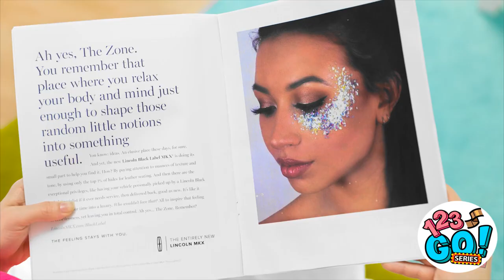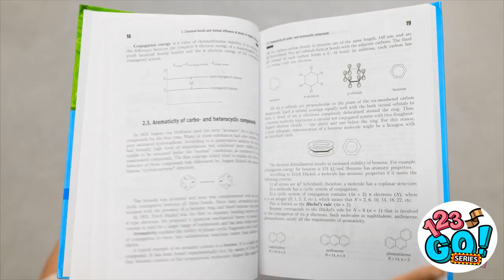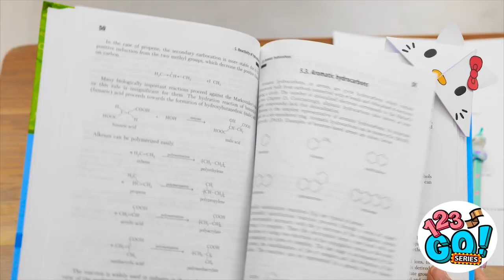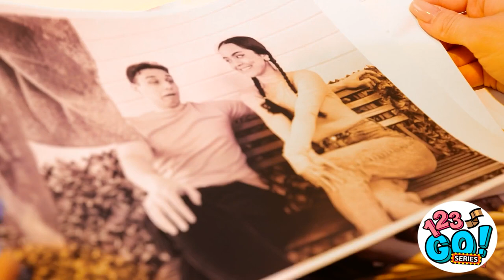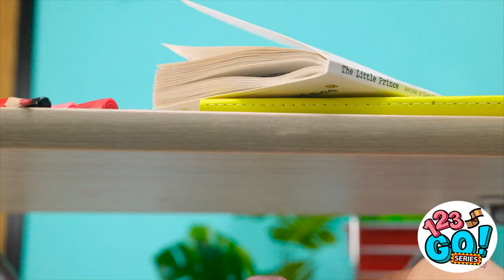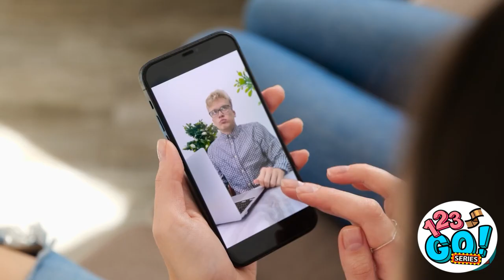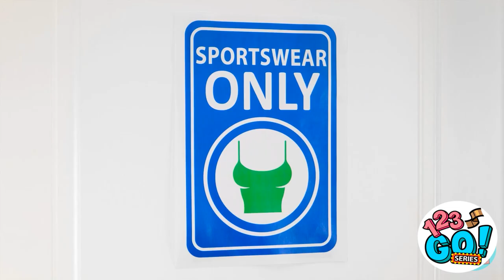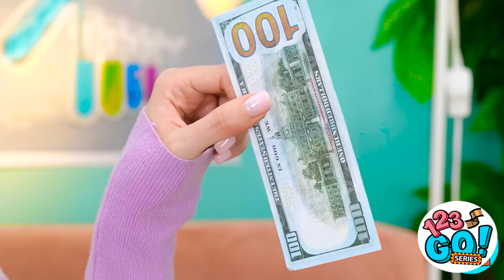COOLEST HACKS TO BECOME POPULAR AT SCHOOL || Amazing Ideas and Easy DIY Ideas by 123 GO! Series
🌟 Want to be the ultimate popular girl with all eyes on you? We've got you covered with the most hilarious and effective hacks to boost your popularity. From mastering the art of the perfect Instagram pose to secret tricks for flawless selfies, we'll have you trending in no time. Plus, we've thrown in some fabulous girly hacks that will take your style game to the next level. Get ready to slay the popularity game and unleash your inner glam goddess! 💃💖